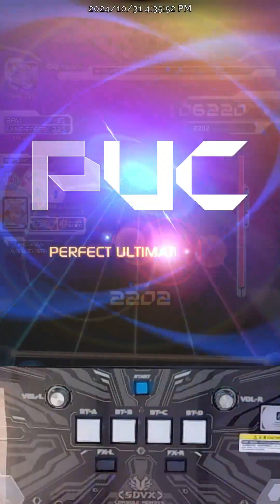【SDVX】 SOLAR ECLIPSE [EXH] PUC MAX-8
SOLAR ECLIPSE / Yuta Imai Vs. BEMANI Sound Team "Yvya"
Lv17
option: -